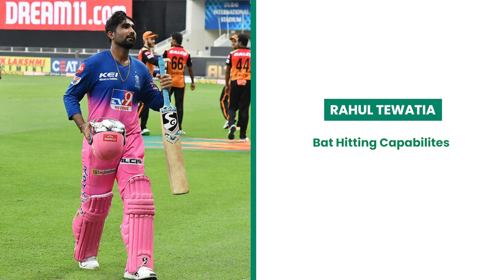Match Prediction | KKR vs RR | IPL 2021 | Dream 11 Top Picks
The video is all about the important clash between KKR vs RR in IPL 2021, as we analyze and select the Dream 11 Picks and enlightened on IPL match prediction. Rajasthan Royals have endured a journey from delight to despair in their last couple of matches. Having absolutely decimated the chase of 190 with 15 balls to spare against the table toppers CSK, the men in pink capitulated against Mumbai Indians. The stakes though, are higher for their opponents - Kolkata. A win for Morgan's men against RR would mean a sure shot entry into the play-offs because of their superior NRR. But an RR win would make all those who wanted MI to stay in the bottom half, shift slightly uncomfortably.

KKR vs RR  Match Prediction
KKR vs RR Dream11 Team
KKR vs RR Best Dream11 Team
KKR vs RR Fantasy Team